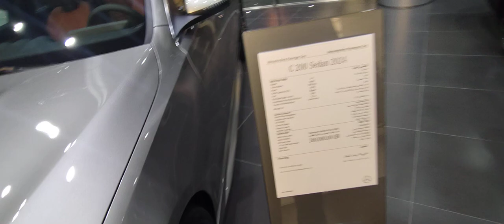Mercedes Benz Car Showroom In Doha Qatar-Mercedes Benz Car Dealership In dohacity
About This Video - Mercedes-Benz was originally founded in Germany but has since built facilities all over the world! Read on to learn more about where the luxury brand originated and where Mercedes-Benz vehicles are made.

What countries are Mercedes from?
Germany. Mercedes-Benz was founded in Stuttgart, Germany and still is headquartered in this city. At this plant, which was founded in 1904, has around 19,000 employees in present day. The production plant in Stuttgart makes Mercedes-Benz parts and conducts research and development.

Is Mercedes a German brand?
Mercedes-Benz (German pronunciation: [mɛʁˌtseːdəs ˈbɛnts, -dɛs -]), commonly referred to as Mercedes and sometimes as Benz, is a German luxury and commercial vehicle automotive brand established in 1926.

Who is Mercedes owned by?
Who is the Owner of Mercedes-Benz? | Who Makes Mercedes-Benz ...
the Daimler AG company
It is the Daimler AG company that owns the Mercedes-Benz corporation today.

Is Mercedes a Japanese brand?
The Mercedes-Benz Group AG (previously named Daimler-Benz, DaimlerChrysler and Daimler) is a German multinational automotive corporation headquartered in Stuttgart, Baden-Württemberg, Germany. It is one of the world's leading car manufacturers.

Who is the CEO of Mercedes?
Ola Källenius (May 22, 2019–)
Mercedes-Benz Group / CEO
Image of Who is the CEO of Mercedes?
Sten Ola Källenius is a Swedish-German business executive. He is the chairman of the board of management of Mercedes-Benz Group, and CEO of Mercedes-Benz. He was the first non-German in both positions before he took up German citizenship

What is Mercedes sister company?
Mercedes-Benz, which is best known for its luxury vehicles, is a subsidiary of Daimler AG. Freightliner, Thomas Built Buses, Detroit Diesel, and Smart Automobile are also part of Daimler.

What is the best German car brand?
Top teutonics: 10 best German car brands | OPUMO Magazine
Best German car brands of all time

    Audi. Luxury with technology attached has always been the Audi way, hence the company's famous slogan: vorsprung durch technik, progress through technology. ...
    BMW. ...
    Mercedes-Benz. ...
    AMG. ...
    Alpina. ...
    Opel. ...
    Smart.

Where are most Mercedes made?
The Mercedes-Benz brand was founded in Stuttgart, Germany, which is where the headquarters remains to this day. The main production facilities are also located here, at a plant that employs around 19,000 people

Is Mercedes a luxury company?
Mercedes-Benz is a German luxury car brand that has been synonymous with elegance, class, and luxury for over a century. The company has a reputation for producing high-quality vehicles that offer both style and performance, making them a top choice for many luxury car buyers

Who is the biggest owner of Mercedes-Benz?
Chinese BAIC Group
The Chinese BAIC Group currently holds 9.98 % of the company's voting rights, making it Mercedes-Benz Group AG's largest individual shareholder. Other major shareholders include the Chinese investor Li Shufu (since 2018) and the Kuwait Investment Authority (since 1974).

Is Mercedes owned by Toyota?
Mercedes-Benz is owned by the German company Daimler AG, an automaker who produces a wide variety of upscale, luxurious vehicles such as buses, motorcycles, and cars.

Why is it called Mercedes-Benz?
Mercedes-Benz Name Meaning | How to Spell & Pronounce ...
Jellinek named the new cars after his daughter, Mercédès Jellinek, whose Spanish name translated to “mercy.” The company later went on to have the “Mercedes” name trademarked 1902. While the company continued to trade as Daimler-Benz, the car line began to carry the Mercedes-Benz name